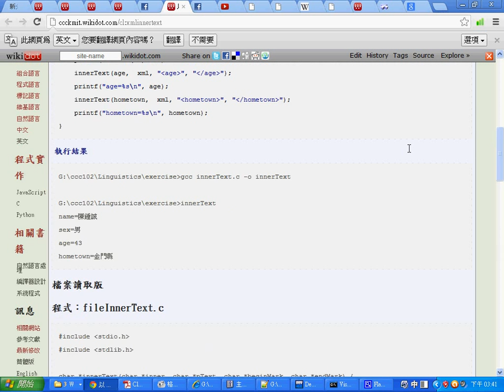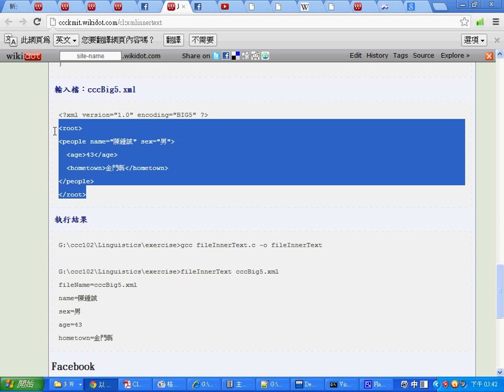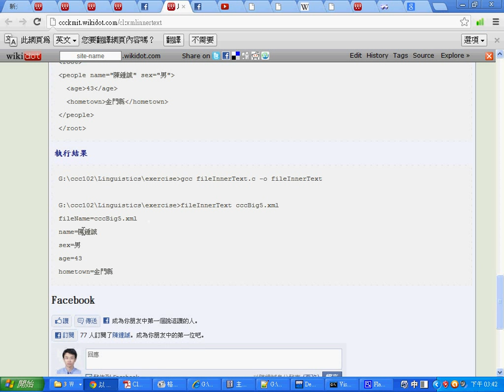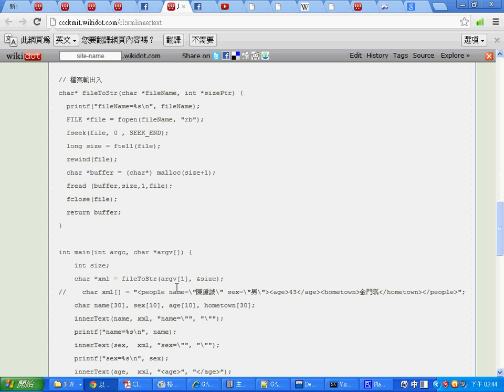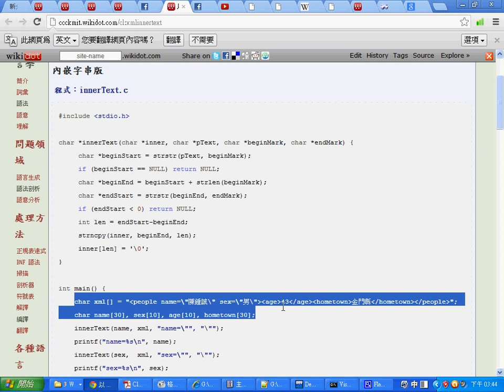語言處理：用 C 語言取得 XML 的欄位內容 -- CL_XmlInnerText.wmv